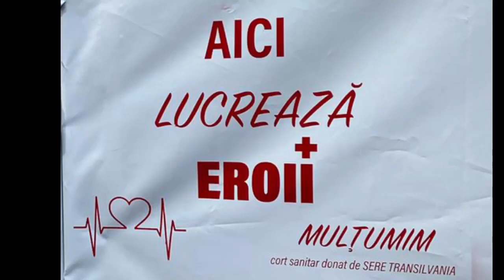SUNT ȘI VEȘTI BUNE 🙂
e platforma prin care poți susține e emisiunea - dacă vrei 🙂
V-am spus că am prieteni de treabă: au făcut ce-au făcut și uite că un cort sanitar răsare în curtea unui spital 🙂

Csaba Lengel e CEO al Sere Transilvania, îl știți, e cel care spune de ani de zile că ar trebui să cumpărăm produse locale;
Emanuel Ungureanu, aplaudat de unii, insuportabil pentru alții, cel ce își ia în serios fișa postului din Comisia de Sănătate: manageri corupți și manageri performanți, deficiențe și soluții.

Și o concluzie: dacă statul român ar face pentru România ce face mediul privat pentru România, țara asta ar fi o bijuterie 🙂

No, asta e o zi bună pentru toți

Privește, gândește și dă mai departe